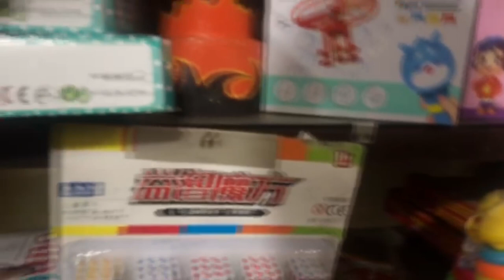Confused about Choosing Toys || Rai Choose Toys at Shop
R&U